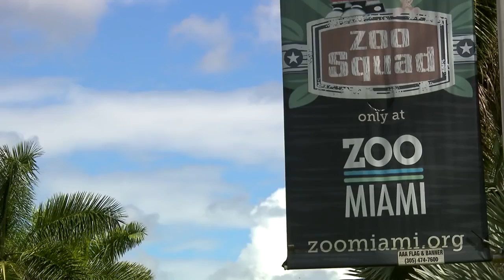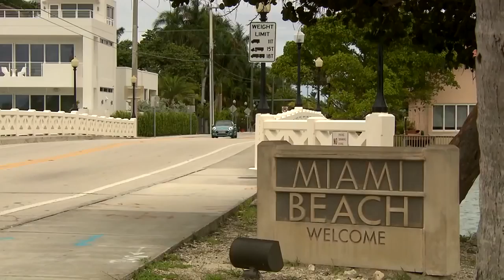Latest Car 2016 - MINI Cooper Convertible